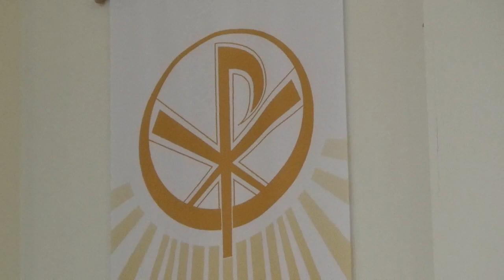March 31, 2024 - Easter Sunday - St Bernard Church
Permission to rebroadcast the music in this service obtained from ONE LICENSE with license # A-734568.